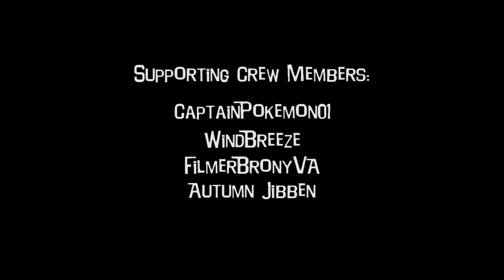My Little Pony: The Legend Of Ghost Mare Samara Part 2 [ft. Brittney Ackerman]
The Mane Six Celebrate This Year's Nightmare Night and Twilight Finds a Scroll that Contains a Spell That Shows Very Disturbing Images That Get Them Concerned, What do you think happens after they conjure up the spell?

Zack Morland as Spike The Dragon